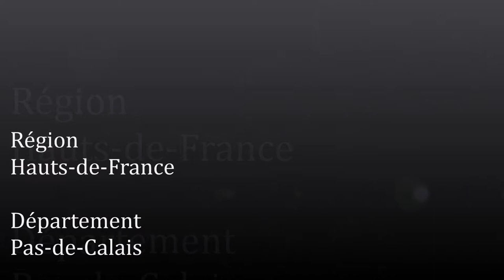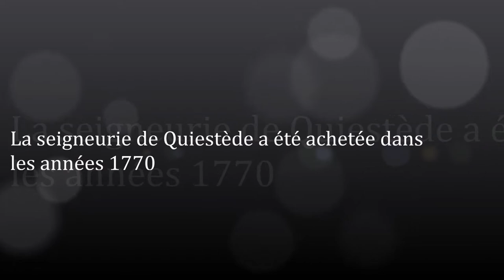Les Hauts-de-France / Pas-de-Calais (Quiestède)